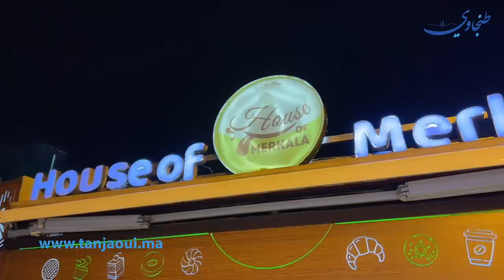كورنيش "مرقالة".. منتزه ساحر يجذب الزوار من داخل المغرب وخارجه خلال فصل الصيف